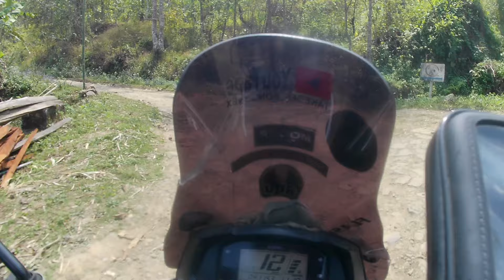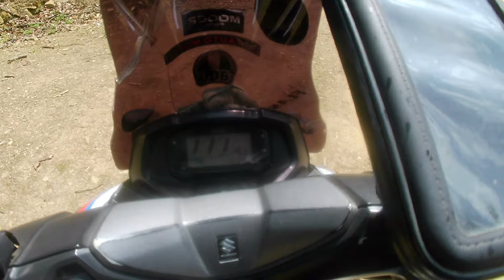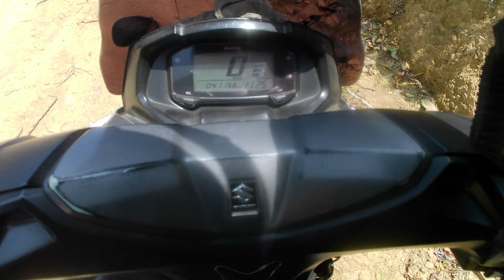Visiting One Of The Oldest Village Sechüma Village Part 1 |NAGALAD